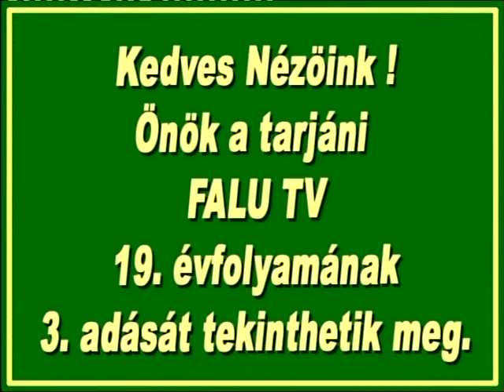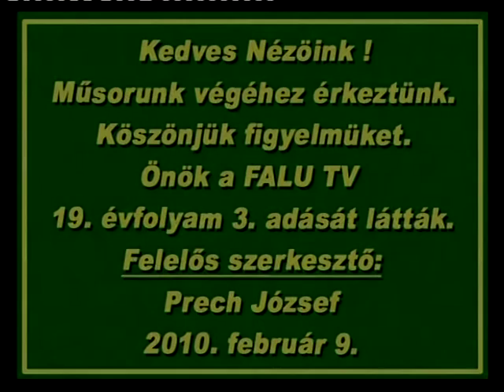343 adás 02 09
0.00 Téli képek
0.04 Doni hősők
0.33 Iskolai farsang
0.54 Svábbál
1.30 Megye
1.35 Kórustalálkozó a csarnok